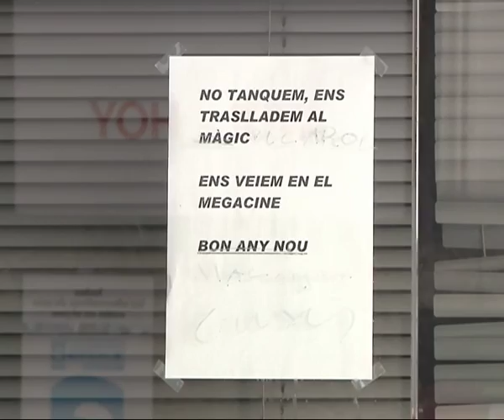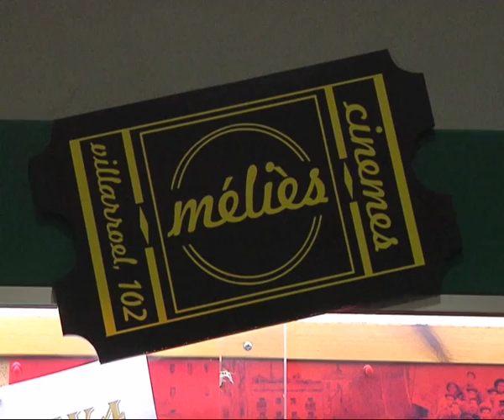Cinemes.mov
Breu reportatge sobre la crisis del cinema a les sales independents de Barcelona i rodalies.
Periodisme UPF.
Marta Bausells
Alicia Fabregas
Marta Iturrate
Cyann Ochoa